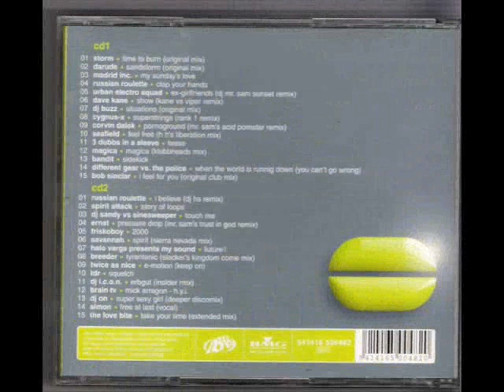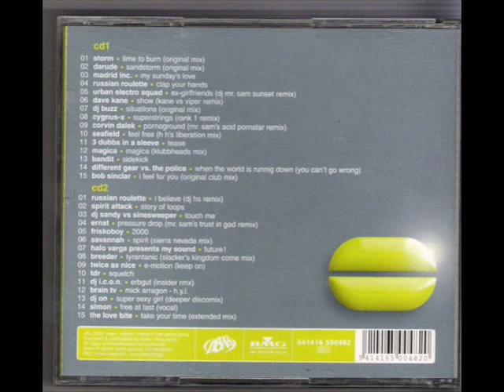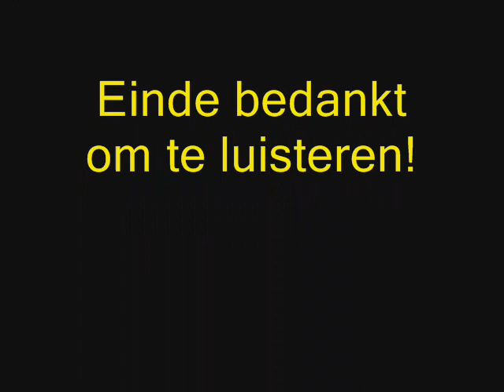Cygnus-X - Superstrings (Rank 1 Remix)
een leuk liedje op de muziekverzameling Solid Sounds 15 uit 2000